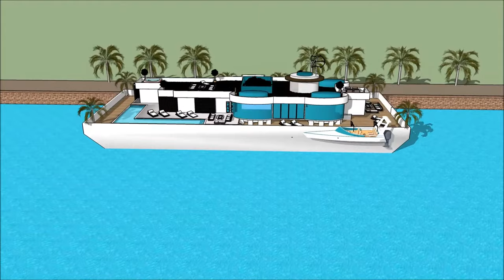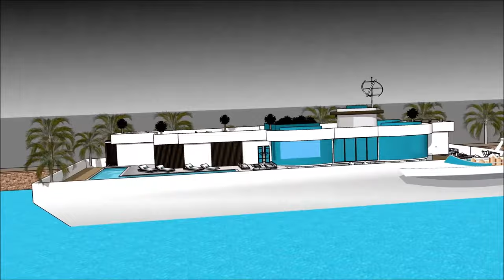Houseboat rental in Great Britain UK London holiday living on the aquatic waterfront for hire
The Houseboat rental in Great Britain UK London holiday living on the aquatic waterfront for hire is made to sustain quality of life:

The @Houseboat rental in Great Britain UK London holiday living on the aquatic waterfront for hireincludes an Extravagant Barge Design ready for the extravagant user to rent the barge Houseboat

The Houseboat rental in Great Britain UK London holiday living on the aquatic waterfront for hire has three level plans with basement underneath it, which consist all the facilities needed for the renter. The Houseboat Barge has a unique modern contemporary design with unique architectural features. It has its own lounge area with gorgeous view of the bay.